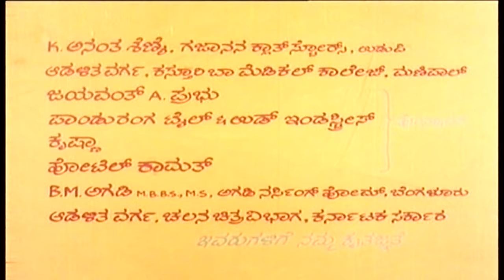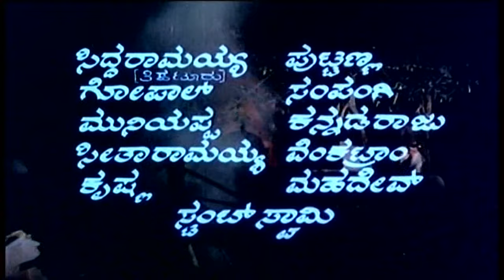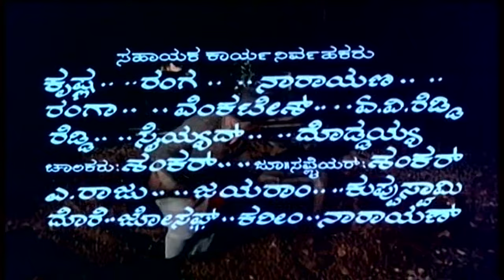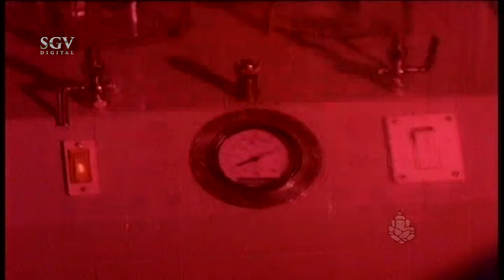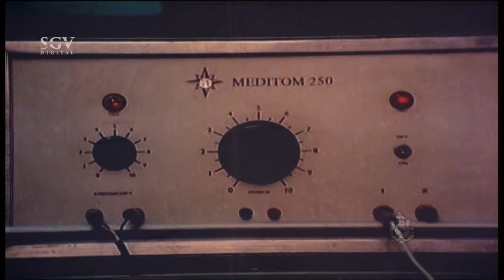Seetha Ramu - ಸೀತ ರಾಮು | Kannada Super Hit Movie | Kannada Old Movies | Shankar Nag, Manjula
Watch Kannada Movies, Kannada Old Movies, Kannada Latest Movies, Kannada New Movies in SGV DIGITAL Youtube Channel.

Shankar Nag Kannada Movies | Shankar Nag Kannada Old Movies |  Kannada Super Hit Old Movies | Shankarnag Hit Movies

Film : Seetha Ramu - ಸೀತ ರಾಮು

Star Cast : Shankarnag, Manjula, Thoogudeepa Srinivas, Dinesh, Shakthi Prasad, Sundar Krishna Urs, Arikesari, Prabhakar

Director : V Somashekar
Producer : A L Abbaiah Naidu
Release Year : 1979

Seetha Ramu Kannada Movie Songs List : -

01. Hoovina Sogasu Ninagaagi
02. Bande Baruthane Rama
03. Ee Roopave Nannee Baalina
04. Ee Roopave
05. Gundu Haakthiya
06. Onde Ondu Aaseyu

Seetha Ramu – ಸೀತ ರಾಮು1979**SGV